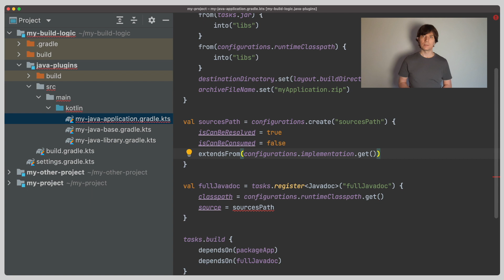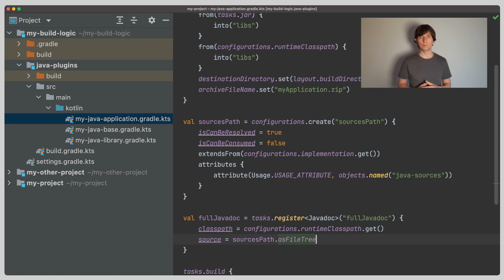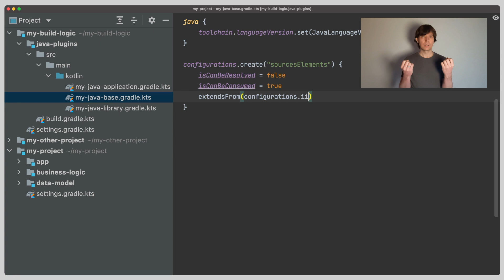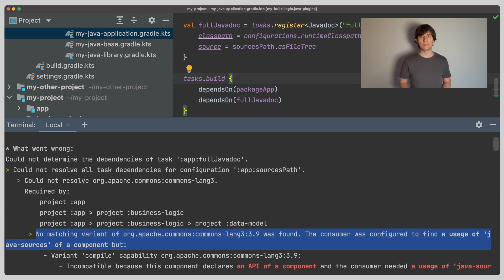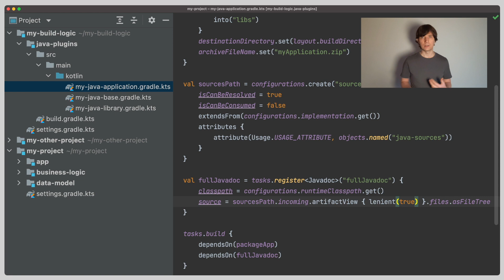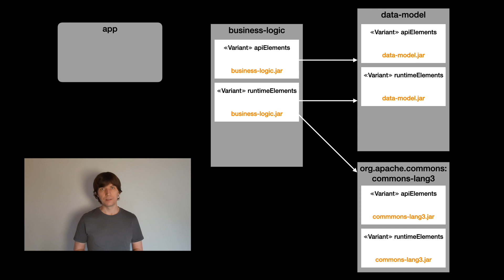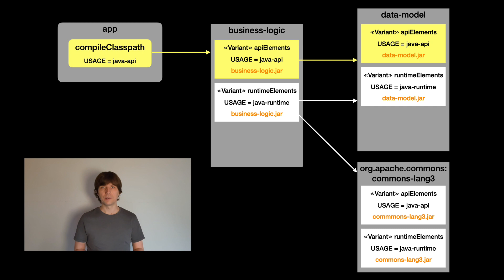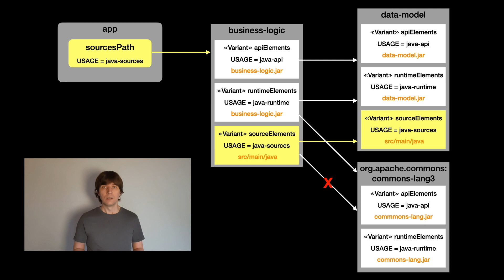Understanding Gradle #13 – Aggregating Custom Artifacts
How do I access artifacts from other projects to aggregate information
and how does that relate to variant-aware dependency management?

▶️ 0:00 Working with custom artifacts
▶️ 1:08 Revisit: runtimeClasspath as task input
▶️ 1:46 Task for aggregated Javadoc
▶️ 2:43 Introduce a sourcesPath
▶️ 5:00 Introduce a sourcesElements variant
▶️ 5:34 Add sources as artifact to variant
▶️ 6:44 Ignore missing variants with lenient artifact views
▶️ 7:41 How does variant selection work?
▶️ 11:17 Summary